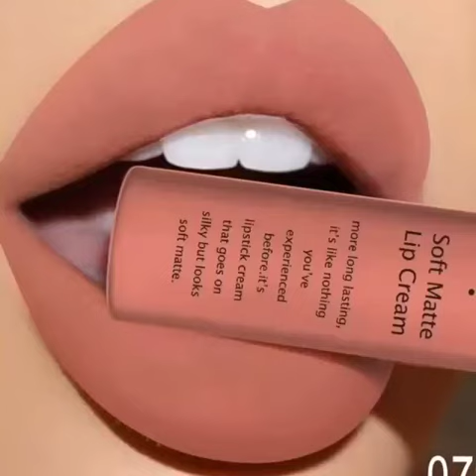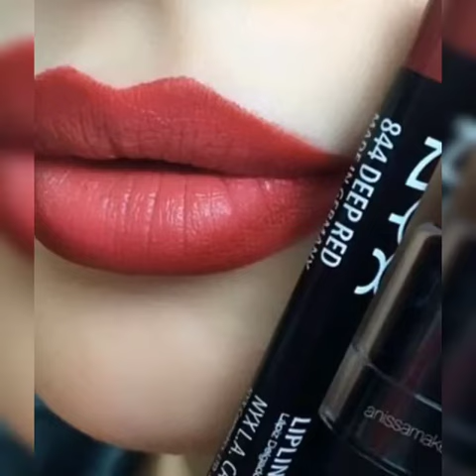Lipstick Collection For Girls || Tips By Ritika